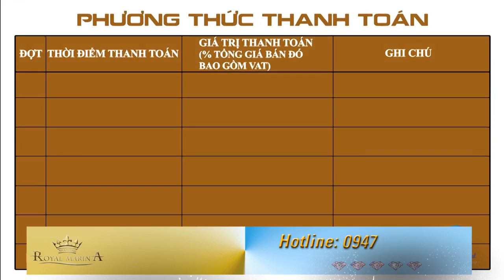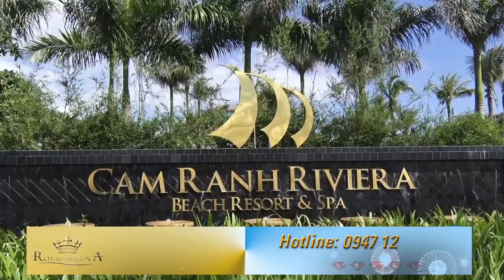Tổng quan dự án Royal Marina Nha Trang